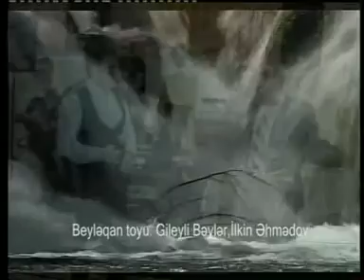Gileyli Bəylər İlkin Əhmədov Beyləqan toyu